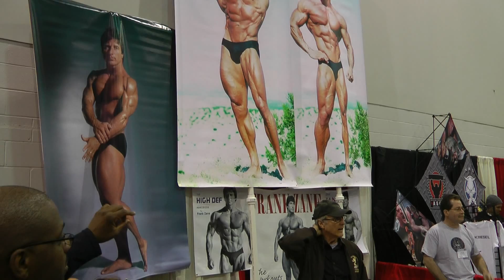Lauren Powers visits Frank Zane at his booth at the 2011 Arnold Sports Festival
Lauren Powers visits Frank Zane at his booth on March 4, 2011 (3pm-Friday) at the 2011 Arnold Sports Festival.

Tech notes:
1080p/29.97Hz reduced from 1080p/60Hz via OpenShot video software on Ubuntu 10.10 Linux.  No editing.